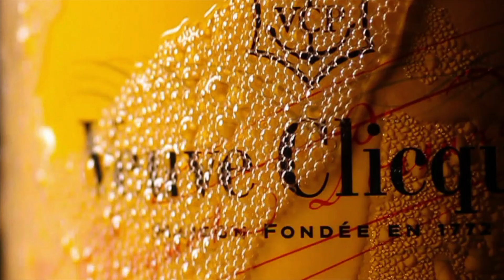Stock footage concept for the New Zealand business industry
A creative concept for stock footage for the New Zealand business industry